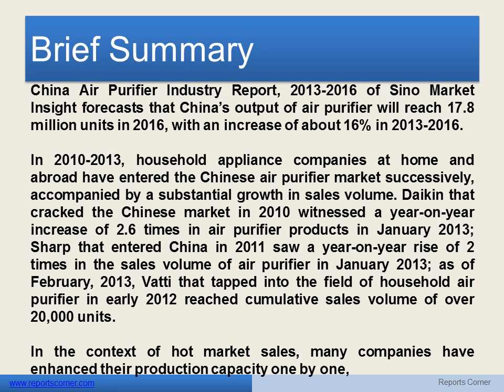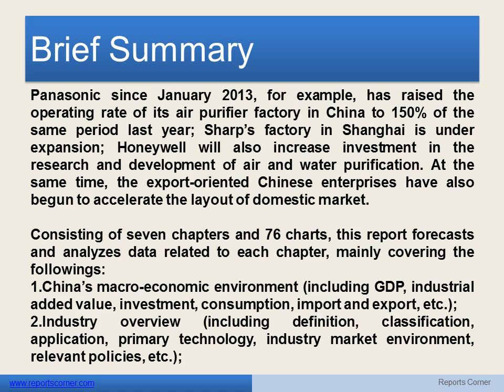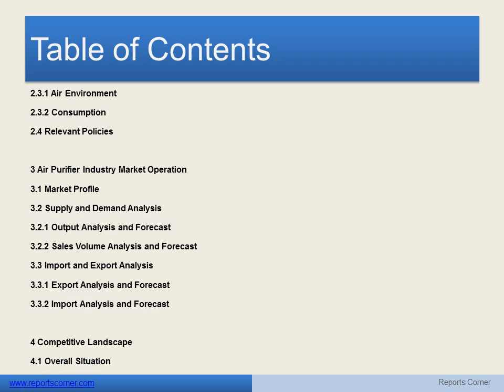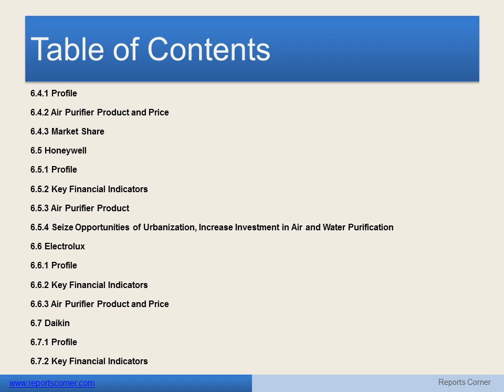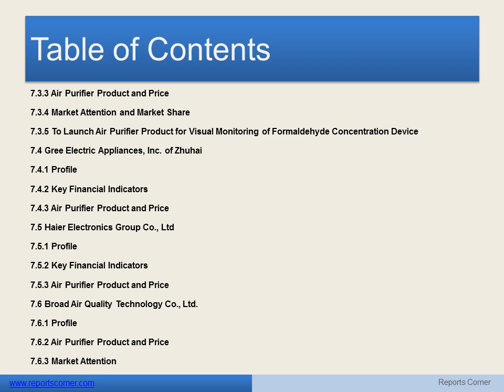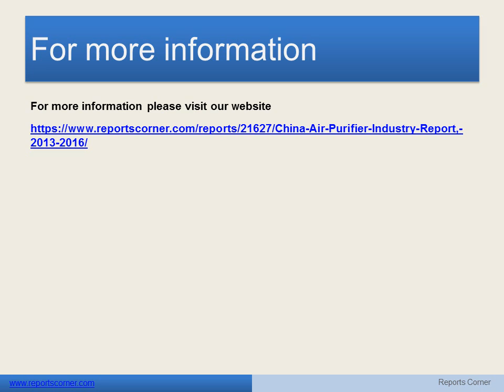China Air Purifier Industry Report, 2013 2016 - Reports Corner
"China Air Purifier Industry Report, 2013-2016 of Sino Market Insight forecasts that China's output of air purifier will reach 17.8 million units in 2016, with an increase of about 16% in 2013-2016.

In 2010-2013, household appliance companies at home and abroad have entered the Chinese air purifier market successively, accompanied by a substantial growth in sales volume. Daikin that cracked the Chinese market in 2010 witnessed a year-on-year increase of 2.6 times in air purifier products in January 2013;"